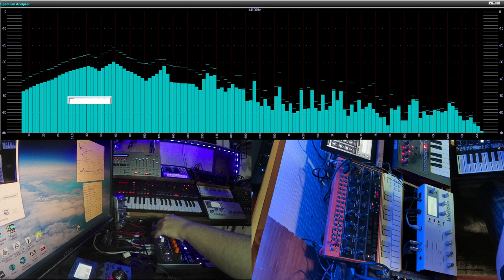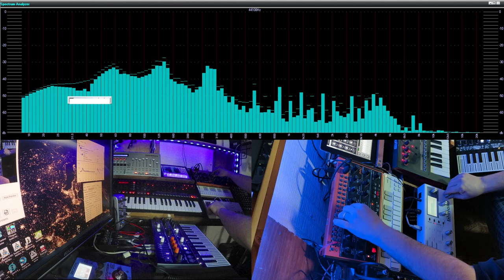Live synth music / Arpeggio action